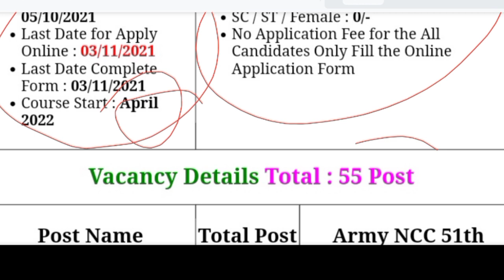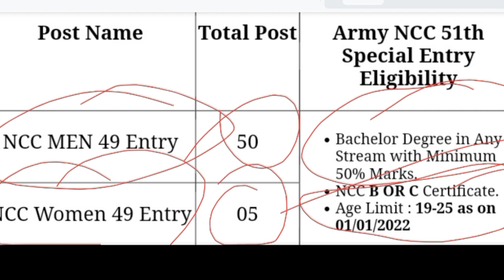Join Indian Army NCC 51th Special Entry (April 2022 Batch) Online Form 2021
Age limit:
For NCC candidates (including wards of Battle Casualties), 19 to 25 years as on 01 July 2021 (born not earlier than 02 July 1996 and not later than 01 July 2002; both dates inclusive).

Indian Army NCC Special Entry Online Form 2021 ¦¦ How to Fill Army NCC Entry Oct 2021 Online Form
Indian Army NCC Special Entry Online Form 2021 | How to Fill Army NCC Entry Online Form 2021, No Fee
NCC Entry 2021 Official Notification | NCC Entry Course 50 - Age, Eligibility, Selection Process
NCC Special Entry Scheme 50TH Course ( OCT 2021 )
ndian Army NCC Special Entry 2021 Online Form | how to Fill Army NCC Entry Online Form 2021, No Fee
Join Indian Army 50th NCC Special Entry 2021 Apply Online for 55 Post
Indian Army SSC Technical Online Form 2021 ¦¦ How to Fill Indian Army SSC Technical Online Form 2021
Indian Army NCC Special Entry Recruitment 2021 | Indian Army NCC Special Entry | NCC Special Entry
Indian Army NCC Special Entry Apply Online Form 2021|ARMY NCC Special Entry Vacancy Online Form 2021
Indian Army Bharti 2021 || Indian Army Ncc Special Entry Bharti 2021 || Army ncc recruitment 2021
Indian Army NCC Special Entry Scheme 2021 | NCC Special Entry Bharti 2021 | NCC Special Recruitment
Short Service Commission NCC (Spl) Entry Men Women 100 Post Information 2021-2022